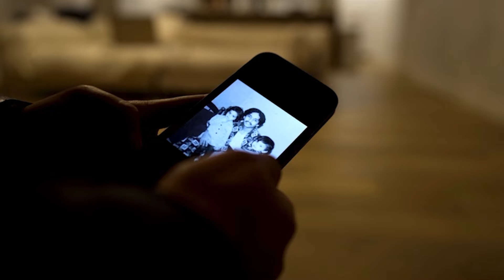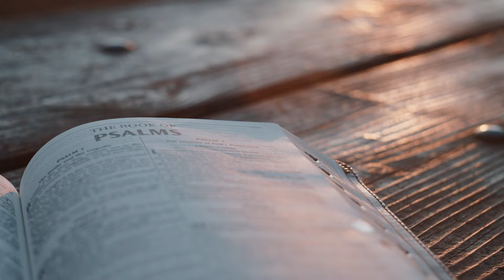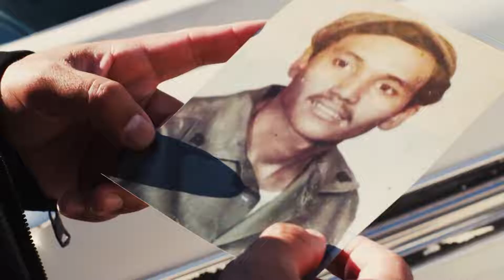JOSH LOPEZ SPOTLIGHT